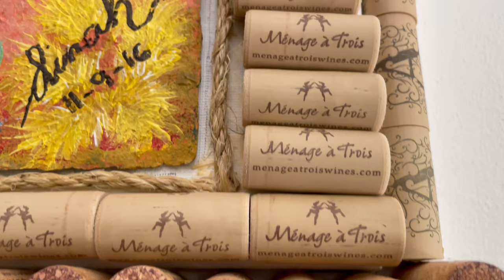RECYCLING IDEAS - RECYCLE No. 1 - WINE CORKS